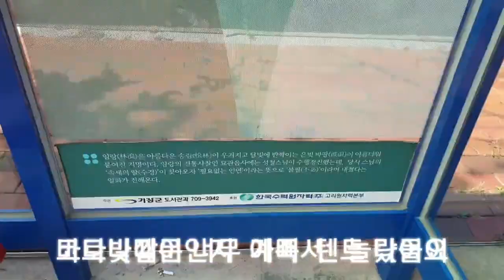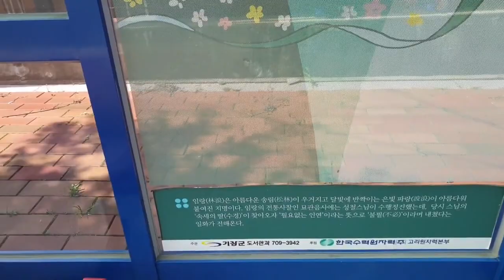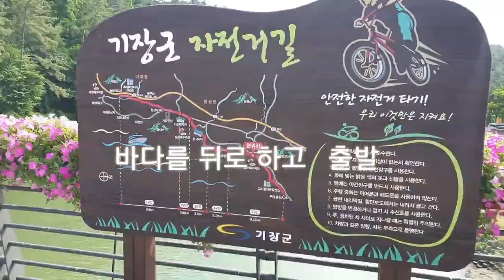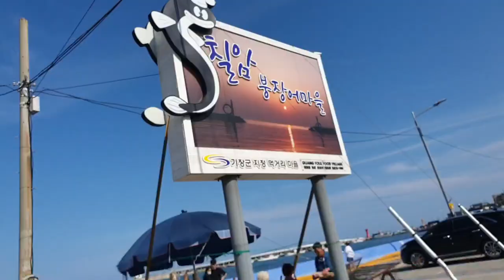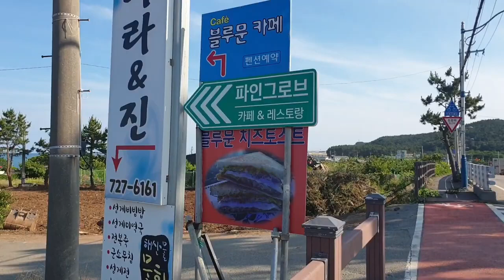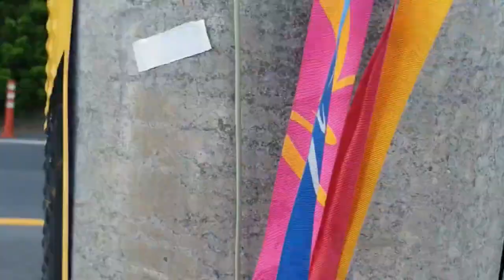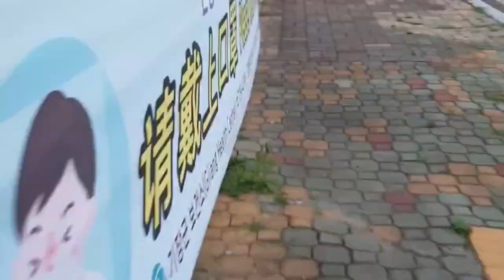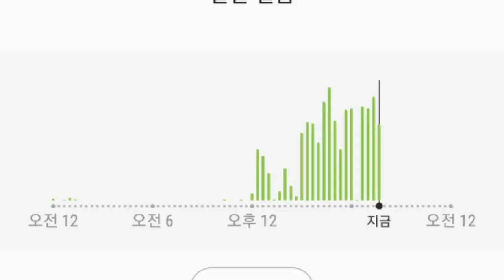2만보걷기기록영상/임랑해수욕장.갈맷길 1-1 구간I walked the road from Imrang Beach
갈맷길  1-1구간  임랑해수욕장에서 기장군청까지의 길을 걸었습니다.
부전역에서
동해남부선을 타고  일광역에 내린 후
임랑으로 가는 버스로  환승하였습니다.

점점 기온이 올라가서 걷기가 힘들었지만
건강한  발걸음으로
바다를  친구삼아
걸어 가다보니
더위도  잊고

어느새
2만보를!!

예쁜까페와 쪽빛바다가
피곤함을
잊게 해 주는 갈맷길1-1코스

멋진 바다를  조금이라도  만나고 싶은 분은
꼭  이  영상을  보시고  힐링 하세요!
감사합니다.😁❤
I walked the road from Imrang Beach in the 1-1 section of Galmat-gil to Gijang-gun Office.
From Bujeon Station

Take the Donghae Nambu Line and get off at Iwangwang Station
I transferred to the bus to Imrang.

It was hard to walk because the temperature was getting higher

With healthy steps
The sea as a friend
As I walked
Forgetting the heat

Suddenly
20,000 steps!!

Pretty cafe and indigo sea
Tiredness
Galmet-gil 1-1 course that makes you forget

If you want to meet the wonderful sea at least a little
Be sure to watch this video and be healed!
0 Comments
Shira LIFE